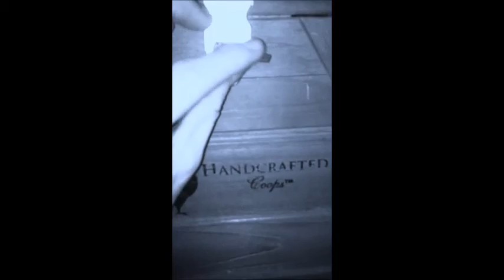Infamous Tree Rat in the Wild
I come across one of the most dangerous creatures in North America. The Wild Tree Rat. Amazingly beautiful creature. Crikey, I just about shit meself when I come across this den.